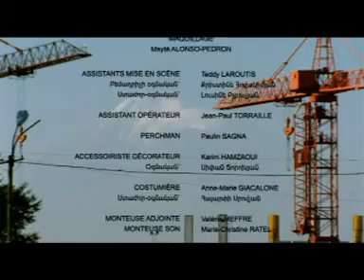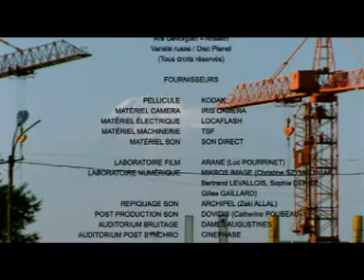Le voyage en Armenie - final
Final part of "Le voyage en Armenie" - The best words and message at the end!
Enjoy it :)) Armenuhi